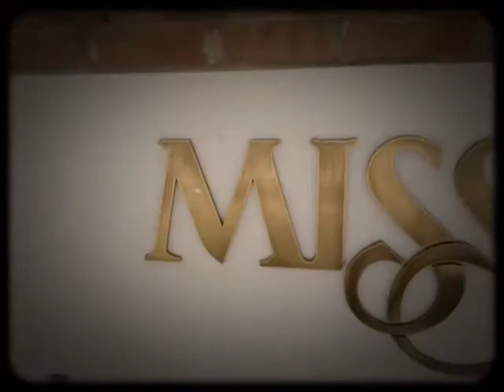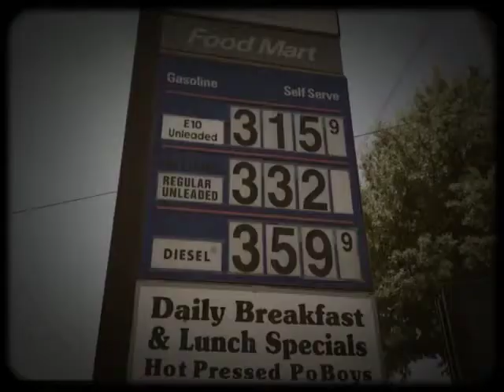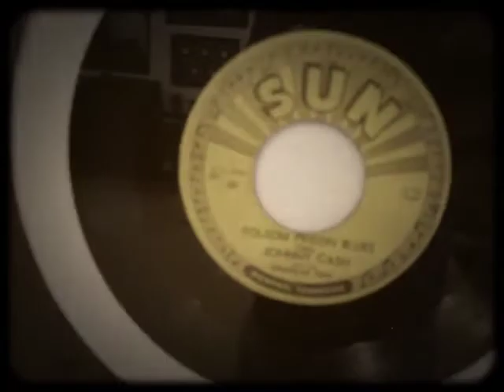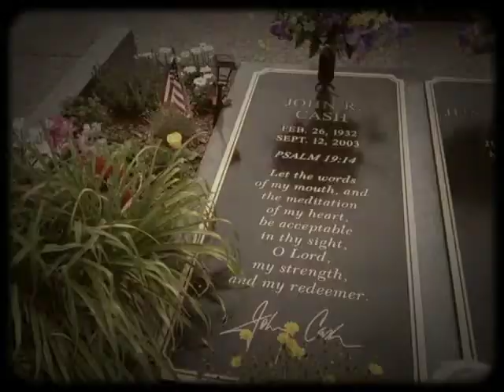Roadtripping 8mm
Ohio-Nashville-New Orleans- Memphis- Nashville- Ohio In 3 days.